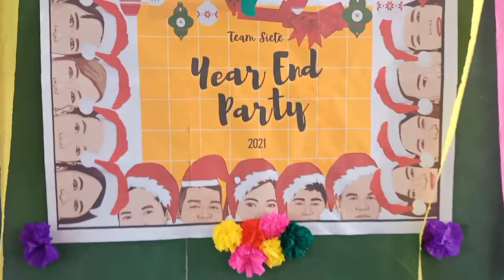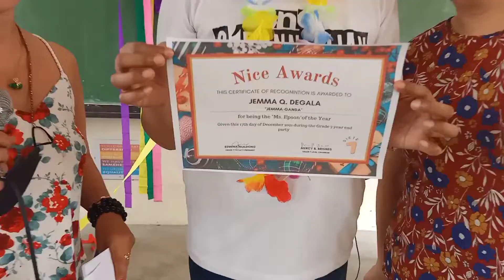Year End Part 2021